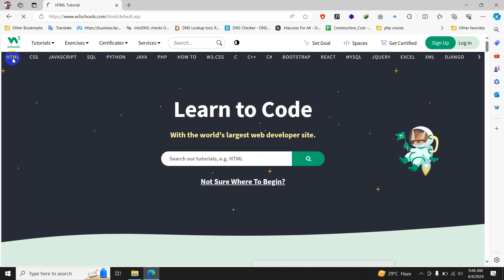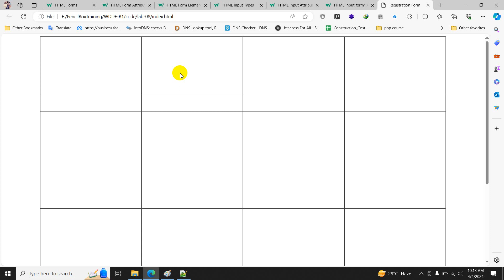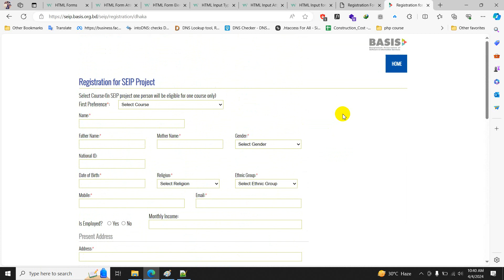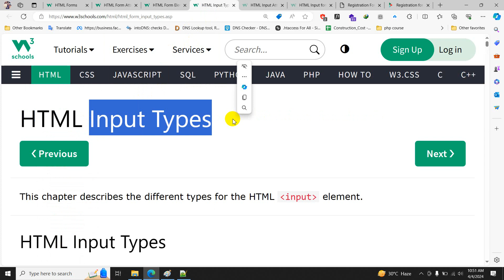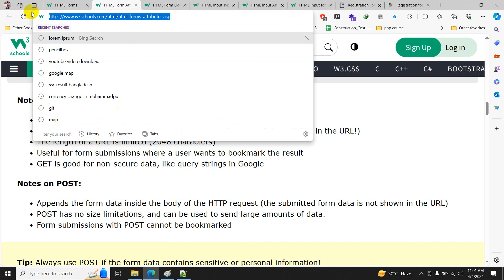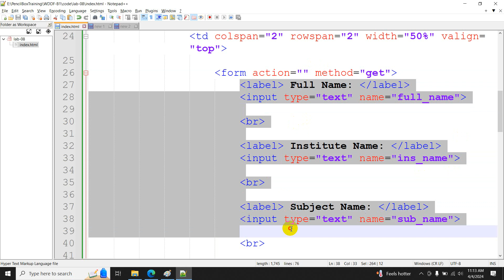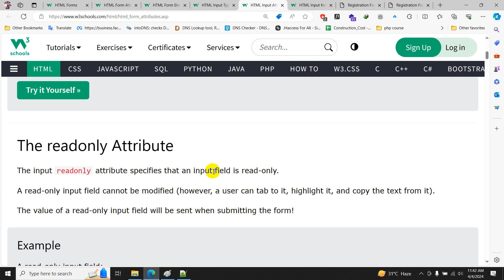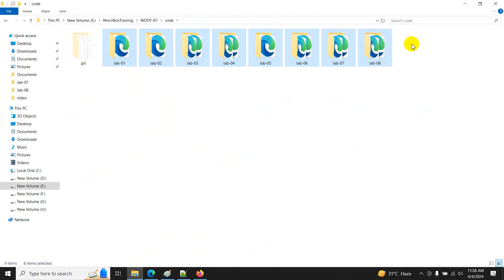Web Design & Development for Freelancing - B 01 - Lab 08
Topic: use of web layout using table and introducing form